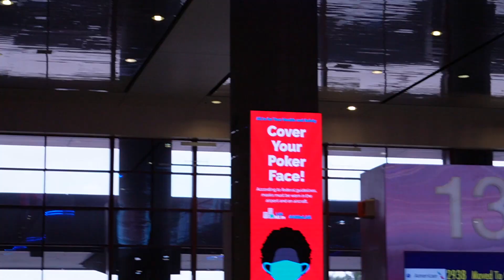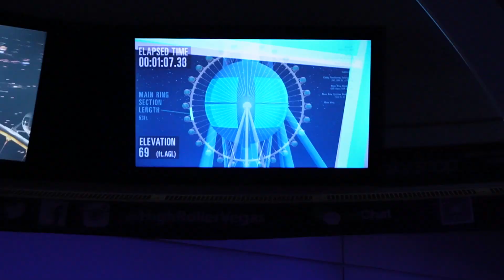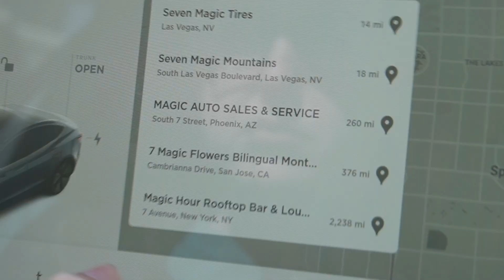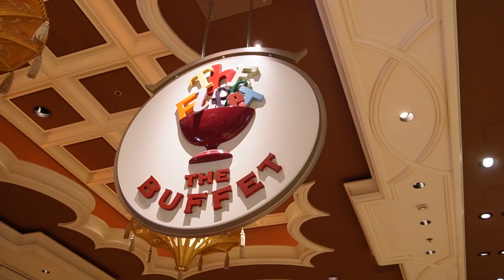Las Vegas Trip | Rosel Cabonita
For my birthday this year I decided to have a little get away in Vegas, here’s the sum up of my little trip. Hope you enjoy watching!

Daghang Salamat! (Thank you so much!)